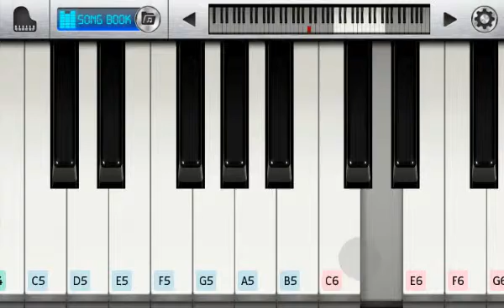Om Shanti Om ON PIANO...